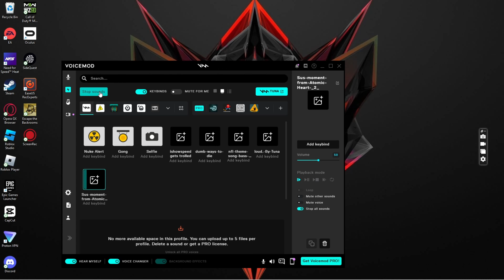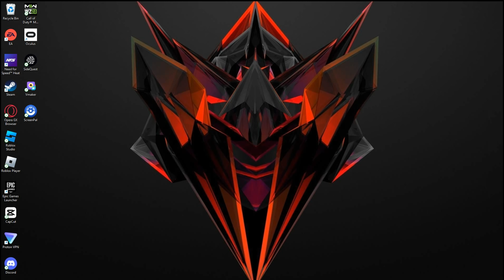My first compellation 2023 March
This includes my memes, new ones, and ending audio and transitions. Enjoy!